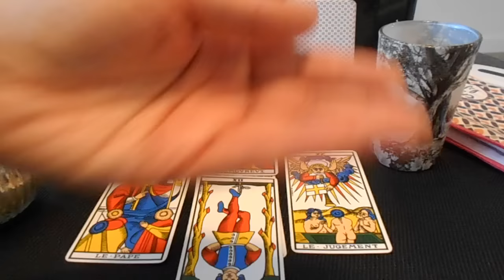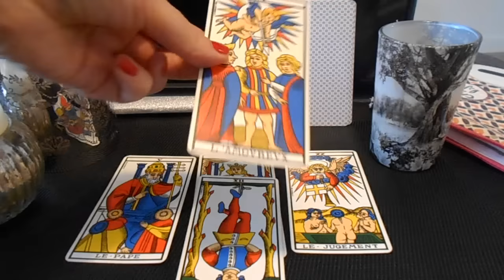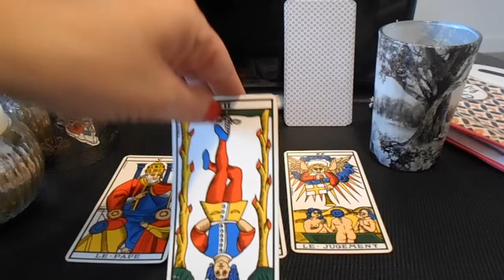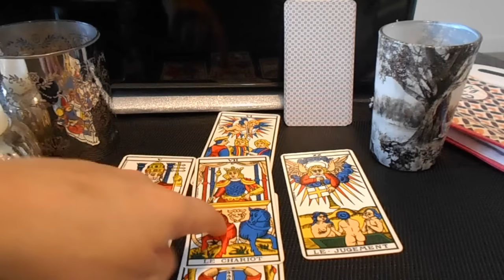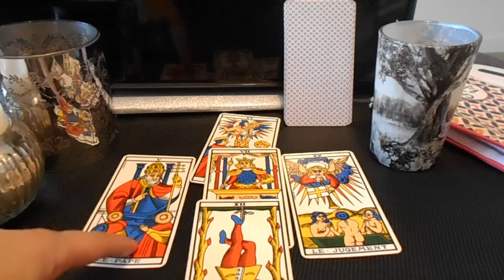Vierge Tarot Horoscope Général Mars 2016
Bonjour à tous, bonjour à toutes, bienvenu sur la chaine Lalililas Tarot, je vous propose des taroscopes générales mensuels à l'aide du tarot de Marseille,avant l'enregistrement de chaque vidéo je bats les  lames et  je les dispose. J'interprète les messages que me transmet le tarot de Marseille, il s'agit d'une lecture générale et non personnalisée, pour des précisions sur le taroscope ou pour une question sur un domaine, vous pouvez me joindre à : , très bonne écoute, prenez soin de vous.